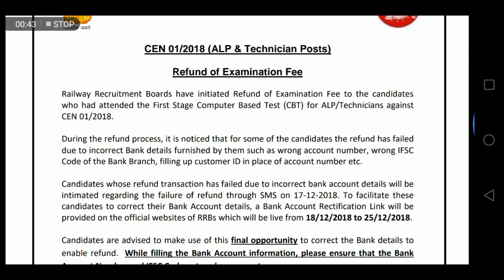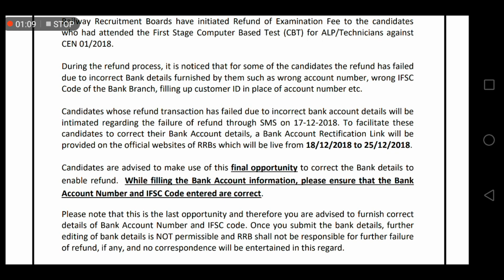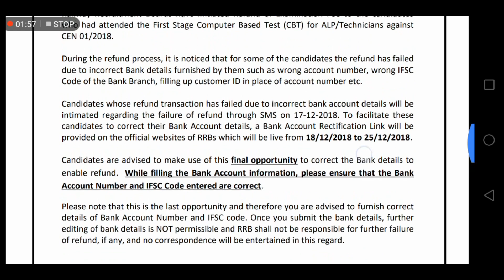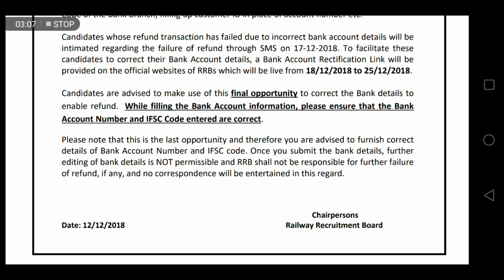RRB FEE FEFUND || DID YOU GOT YOUR FEE || WATCH NOW